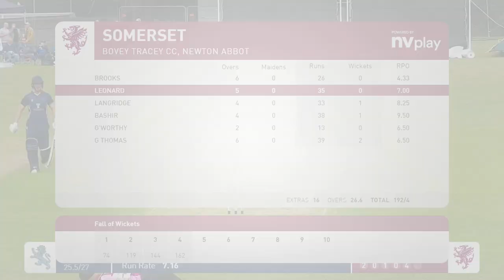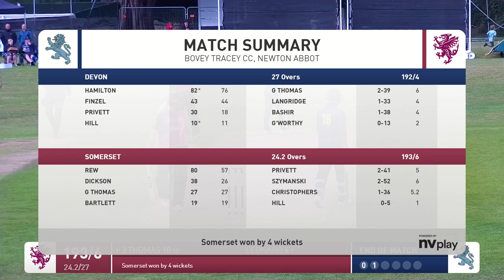Devon Vs Somerset 50 Over Showcase @Bovey Tracey Cricket Club HIGHLIGHTS